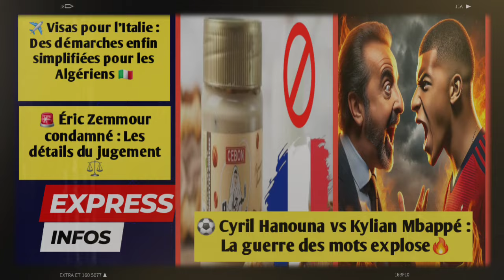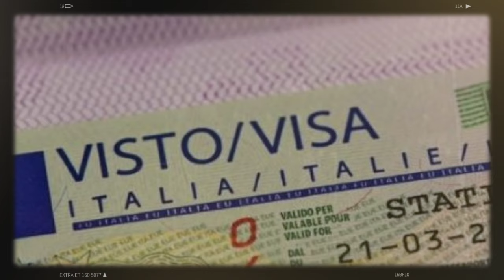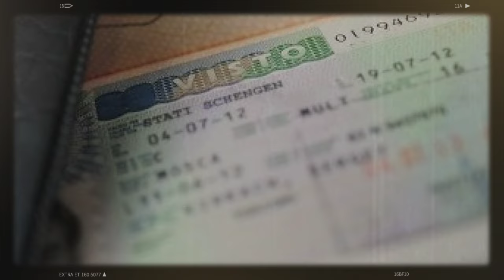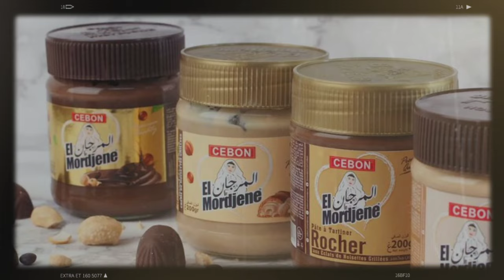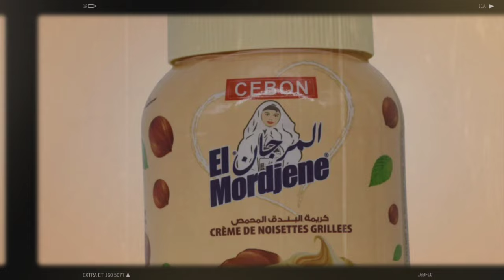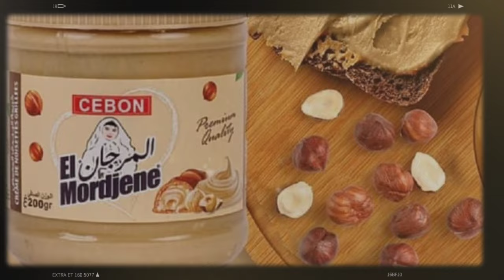⚽ Cyril Hanouna vs Kylian Mbappé : La guerre des mots explose 🔥 | ✈️ Visas pour l'Italie 🇮🇹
Dans cette vidéo, nous vous proposons une plongée détaillée dans quatre actualités majeures : la guerre des mots entre Cyril Hanouna et Kylian Mbappé, les nouvelles démarches simplifiées pour obtenir un visa pour l'Italie, la condamnation d'Éric Zemmour pour incitation à la haine raciale, et l'interdiction en France de la pâte à tartiner algérienne El Mordjane. Une vidéo incontournable pour comprendre les enjeux qui secouent l'actualité francophone.